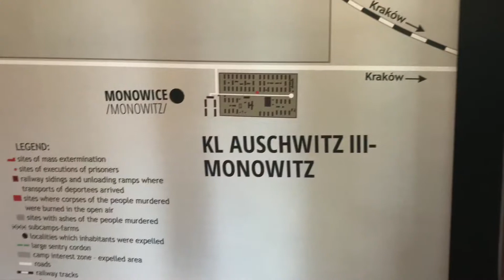Auschwitz: 75 Years Later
August 2019
These are pictures I took while visiting the Auschwitz Nazi Death Camp; pictures here are from Auschwitz I and Auschwitz II, Birkenau.

Note: There is also an third portion of Auschwitz (Auschwitz III), although nothing remains at this site.